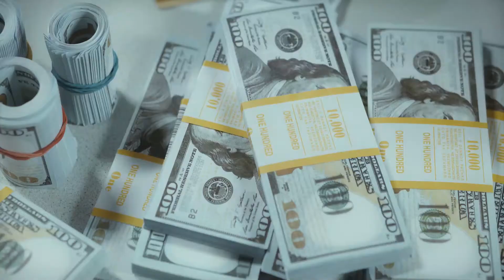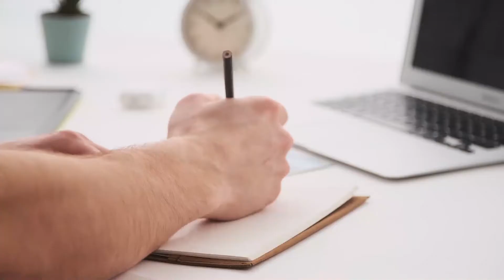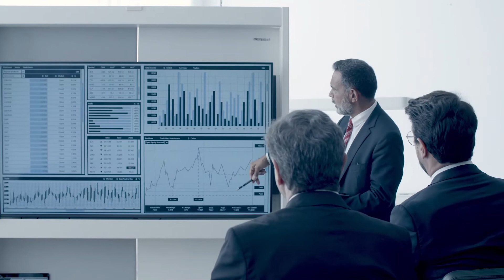IT'S HERE! Shocking Updates On The Billionaire Space Race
SHOCKING UPDATES on Elon Musk, SpaceX, Virgin Galactic & Jeff Bezos'  Billionaire Space Race

The most powerful billionaires on our planet want to take their rivalry to the next level, and by next level we actually mean... outer space! It looks like the battle between billionaires to win the space race and conquer what lies beyond our planet is getting more intense.

The term Space race is nothing new and has been around since the cold war, when the soviet union and the United States were competing over global supremacy. Fast forward to the 21st century and we are now seeing the dawn of a new space race, but this time there are no nation superpowers involved, just three men with some of the deepest pockets in the world. These three individuals and their billionaire space race might change the fate of human civilization.

In today's video we look at the latest news, images and updates regarding the billionaire space race between Elon Musk, Jeff Bezos and Richard Branson. Keep watching to find out what's happening with SpaceX, Starlink, Blue Origin, Virgin Galactic, Starship, and Space Tourism. When will the first commercial space flight take place?

Inspired by Neil deGrasse Tyson Explains The Billionaire Space Race

Inspired by Really!?! with Seth and Amy: Billionaires in Space

Inspired by Putin's Plot Against U.S. Involving Trump, Billionaires Have a Space Race The Tonight Show

Inspired by The New Private Space Race Is Awesome | Ep. 1301

Inspired by The Problem With Dicks In Space | The Problem With Jon Stewart | Apple TV+